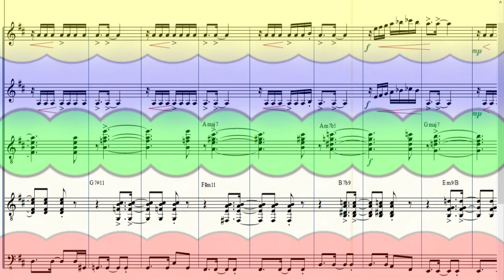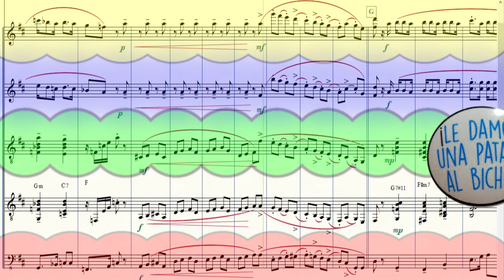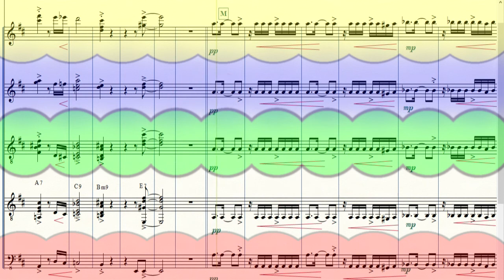La trampera de Anibal Troilo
Cover by Julivert
Instrumentos de cuerda pulsada, bandurria, laúd, guitarra y contrabajo